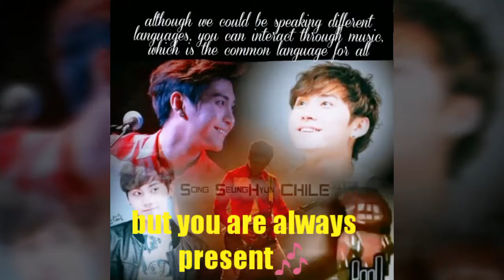Song SeungHyun (FTISLAND) 💕 Mi persona favorita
Vídeo dedicado a Song SeungHyun , en el día de su cumpleaños